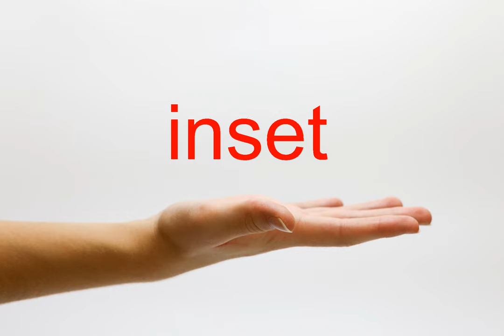How to Pronounce inset - American English